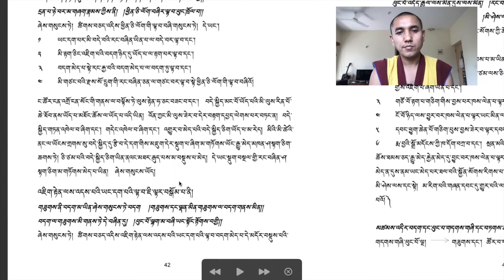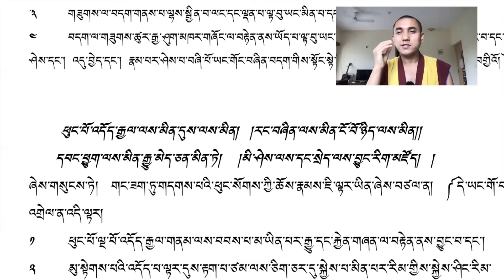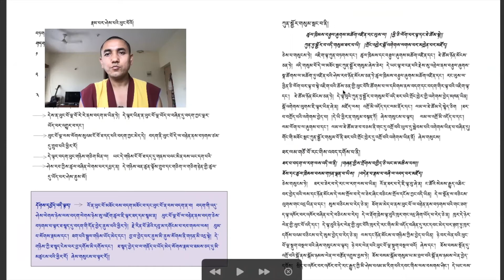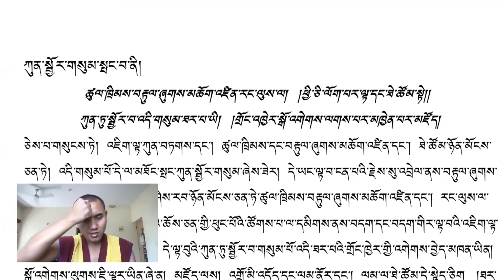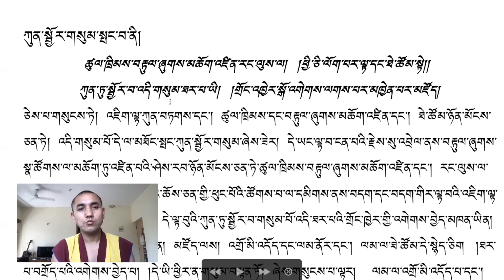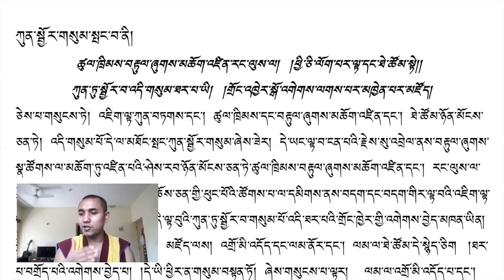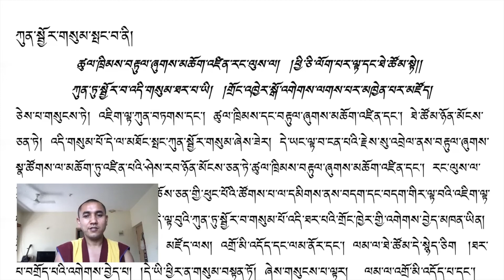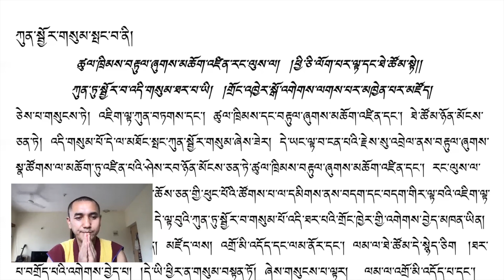བཤེས་སྤྲིངས། དུམ་བུ་ ༣༤ Nagarjuna's Letter to King (Part-34)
བཤེས་སྤྲིངས། དུམ་བུ་ ༣༤ Nagarjuna's Letter to King (Part-34): I have discussed about the Eschewing Three Bonds: 1 Misunderstanding of ascetic practice, 2 Perverted view of one's being and 3 doubt.